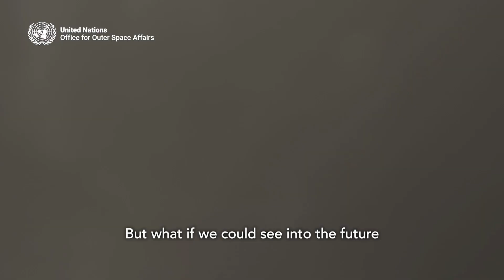Space & AI Saving Lives | A Digital Twin - Accra, Ghana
🌍 Did you know space and artificial intelligence help us prepare for disasters before they happen? Check-out our explainer ‘A Digital Twin of Accra, Ghana: How the United Nations Office for Outer Space, Earth Observation Imagery & Artificial Intelligence Are Saving Lives’ 🛰️

In this powerful video narrated by Her Excellency Matilda Aku Alomatu Osei-Agyeman, Permanent Representative of Ghana to the UN in Vienna, discover how a digital twin and flood simulation of Accra is helping to anticipate:

🌊 Flood levels from 1 to 10 metres, which can pinpoint which streets would be flooded first
🛰️ How data-driven tools are reshaping disaster management and strengthening national risk strategies and emergency response efforts.

Developed through a pioneering collaboration between UNOOSA, the Commonwealth, Space Data Inc., Maxar Technologies, and the Universities of Bonn and Tokyo, this project shows how space-based solutions can protect vulnerable communities and support smarter urban planning, disaster risk reduction, and emergency response.